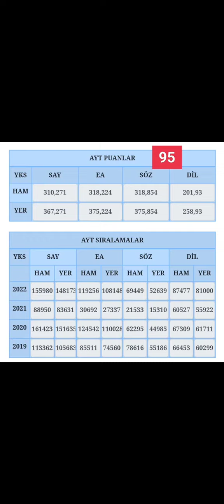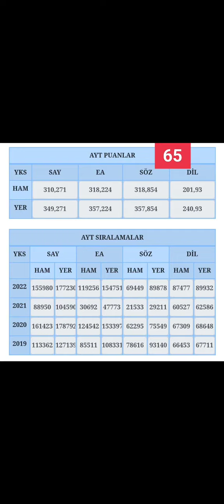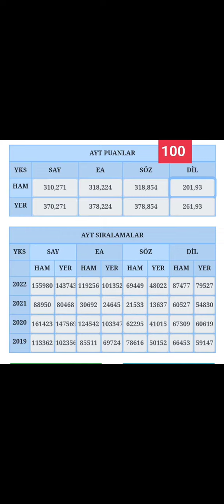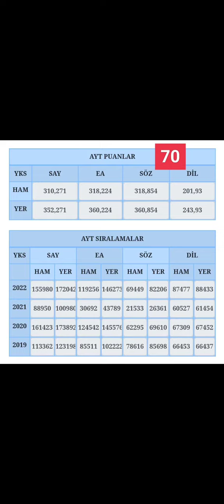2023 YKS TAYFA ‼️OBP'nin SON 4 YILDAKİ SIRALAMALARA ETKİSİ🔥 (Diploma Notu 65'ten 100'e Kadar)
DİKKAT 4 TEMMUZ'A KADAR YAPMANIZ GEREK OBP GÜNCELLEMESİ NASIL YAPILIR

2023 YKS TERCİH DÖNEMİNDE,ÜNİVERSİTE KAYITLARINDA, YURT-BURS BAŞVURULARINDA... kısacası her zaman size lazım olacak tüm bilgiler uygulamalı anlatımlarla bu kanalda olacak 🎯
.BİRE BİR TERCİH DANIŞMANLIĞI İÇİN ÖZGÜRCE REHBERLİK INSTAGRAM'DAN VEYA TELEGRAM GRUBUMUZDAN YAZABİLİRSİNİZ (Özelden mesaj atınız)
ÜCRETSİZ REHBERLİK HİZMETİ BU KANALDA
Gurubumuza da bekleriz özellikle tercih döneminde ve sonrasında sizlere lazım olacak
INSTAGRAM ÖZGÜRCE REHBERLİK'e de BEKLİYORUM 🤗